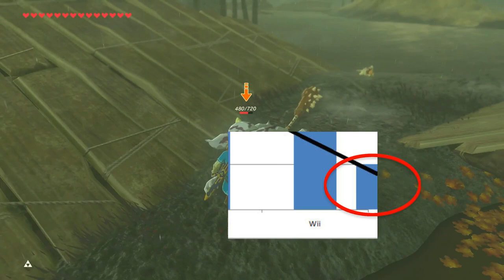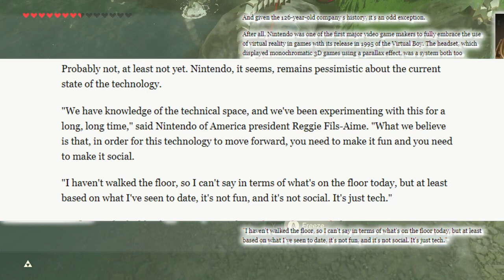Switch VR - Why it isn't here, And how it needs to arrive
Virtual Reality is an interesting genre of games that raised many eyebrows over the past few years, for good and bad alike.
Is Nintendo gonna dip their toes in this new shiny dimension of gaming, or should they take the slow and steady route and add it once it's an industry standard? Let's have a look.
SOURCES:
(^^ this wasnt related but the clip helped)
and Nintendo's E3 Spotlight which you all saw and know how to find.
They / Them